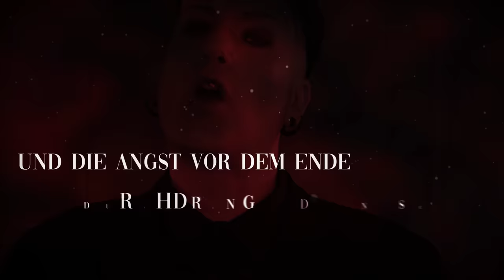Blutengel - Am Ende der Zeit (Official Lyric Video)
Taken from the 2019 album UN:GOTT.

▶ more BLUTENGEL videos, such as music videos, lyric videos and Track by Track videos